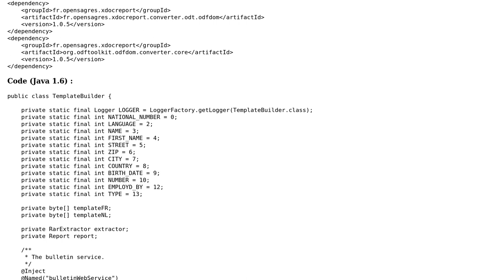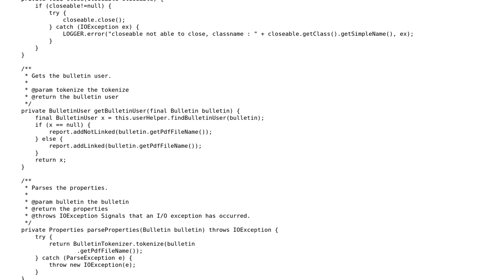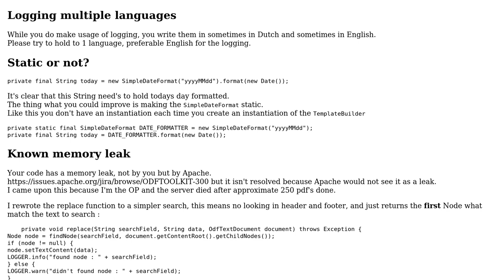Code Review: Creating PDF files from a ODT template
With thanks & praise to God, and with thanks to the many people who have made this project possible! You are responsible for your own actions.